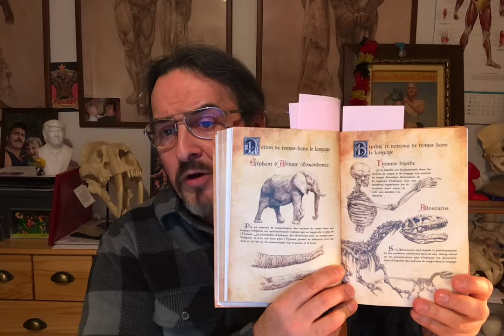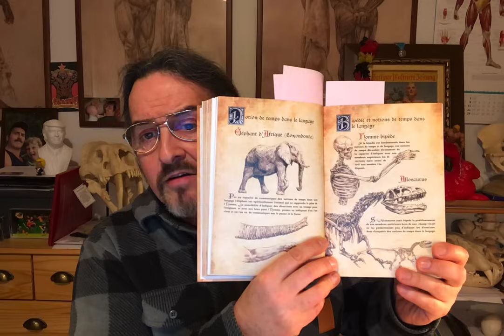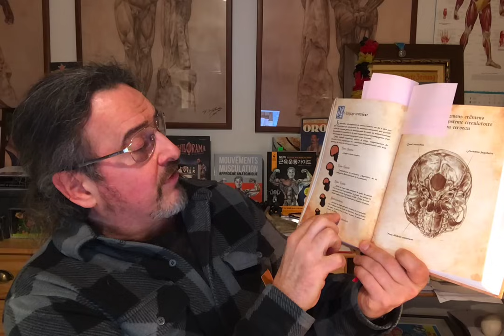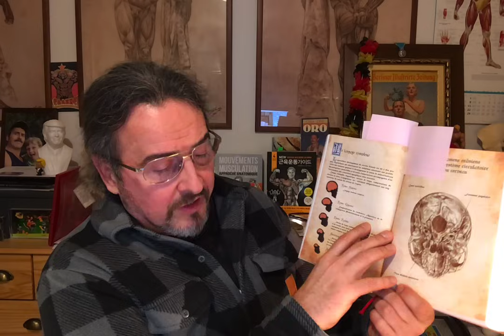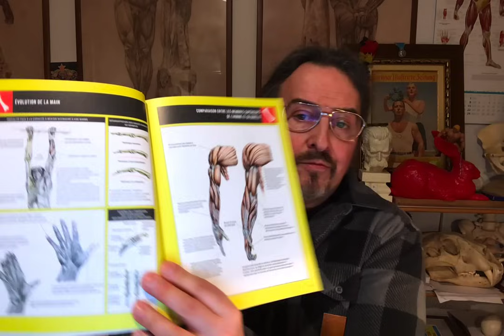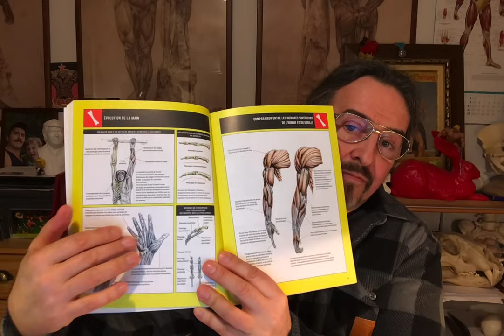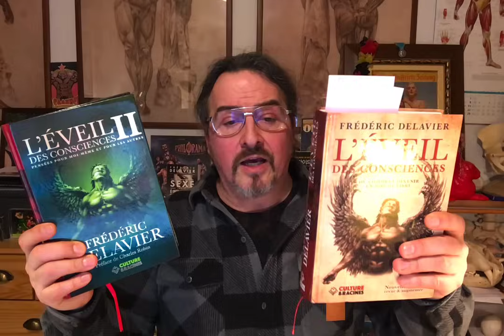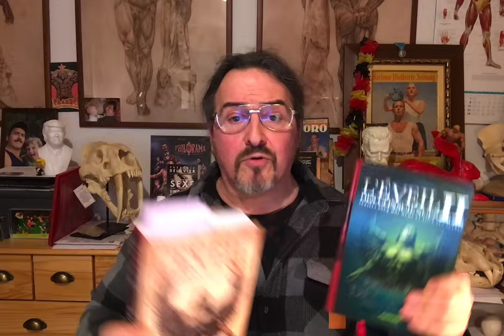Delavier a dix ans d'avance sur les scientifiques, bientôt le prix Nobel